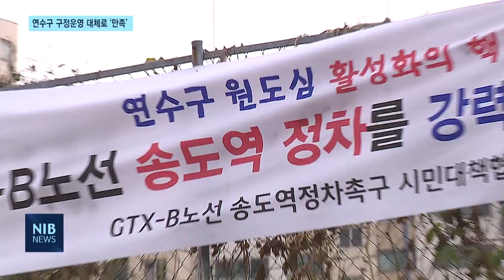[NIB 뉴스] 연수구 구정운영 대체로 ‘만족’…보행안전·정당현수막 철거 ‘잘 한 사업’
앵커멘트)

민선8기 연수구가 1주년을 맞아 주민들을 대상으로 구정 운영에 대한 만족도 조사를 실시했습니다. 주민들은 구정 운영에 대해 대체로 만족하고 있는 것으로 나타났는데요. 보행자 중심의 도로안전시스템 구축과 재정위기 극복, 정당현수막 철거 등을 잘 한 사업으로 꼽았습니다. 이하영 기잡니다.

리포트)

민선8기 1주년을 맞은 연수구.

연수구 주민들은 지난 1년 간의 구정 운영에 대해 어떻게 생각하고 있을까.

연수구가 구민 1천200여 명을 대상으로 대면과 온라인 등을 통해 설문 조사를 실시했습니다.

먼저 주민들은 이재호 연수구청장의 구정 운영에 대해 대부분이 긍정적으로 보고 있는 것으로 나타났습니다.

응답자의 47.4%가 잘했다, 43.9%가 보통이라고 답했고, 못했다라고 응답한 구민은 8.7%였습니다.

연수구가 진행해온 사업에 대해선
보행자 중심의 도로안전시스템을 구축한 것을 가장 좋았던 사업으로 꼽았습니다.

연수구는 지난해부터 보행 안전을 위해 스쿨존 주변에 자전거 킥보드 진입 알림 서비스와 스마트 횡단보도 , 우회전 보행자 알리미 등을 설치해 큰 호응을 얻고 있습니다.

재정위기 조기 극복을 위한 노력과
전국 최초로 정당현수막 철거 사업을 펼친 것도 잘 한 사업으로 꼽았습니다.

인터뷰) 이재호 / 연수구청장
“연수구가 2025년 국제 공인 안전도시에 도전 중입니다. 또 우리 아이들을 지키는 건 무엇보다 소중한 가치가 있는 일이라고 생각합니다. 구에선 스마트 횡단보도라든지 이런 걸 계속해서 확충해 나갈 것이고, 이 부분도 높게 평가해 주셔서 감사하고 큰 힘이 됩니다.”

연수구 주민들이 가장 원하는 사업은
GTX-B노선의 조속한 착공이였습니다.

현재 인천대 입구역에서 남양주 마석까지를 잇는 GTX-B노선은 2030년 개통을 목표로 추진 중인데,
교통망 확충에 대한 주민 기대감이 나타난 것으로 보입니다.

연수구는 이번 설문 조사 결과를 바탕으로
원도심과 신도심등 지역간, 세대간 비교 분석을 거쳐
향후 구정 운영 방향에 적극 반영할 계획입니다.

영상 취재 김영석기자